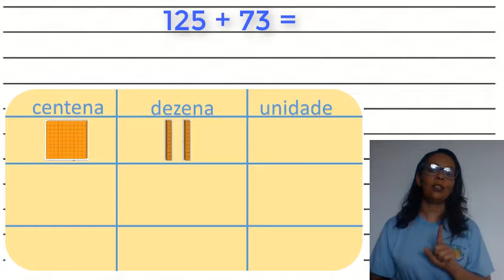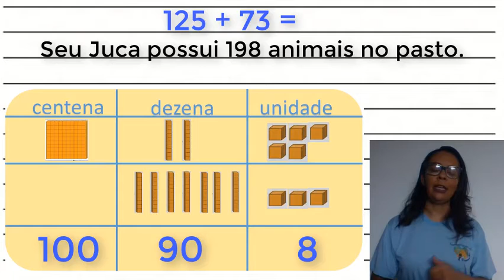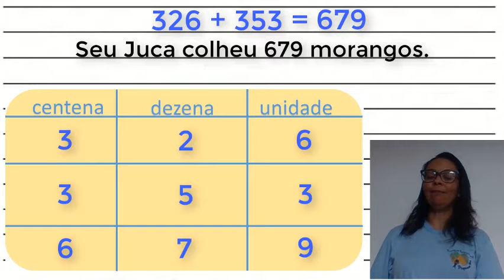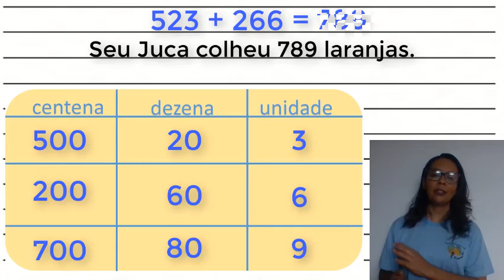2º Ano - 26/11/2020 - Matemática: juntando quantidades